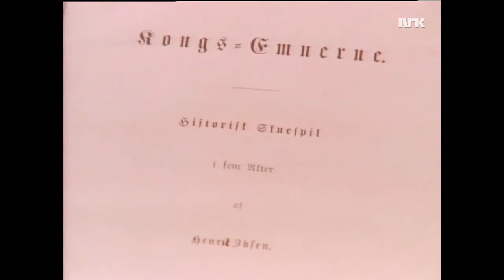Henrik Ibsen del 6: Italia